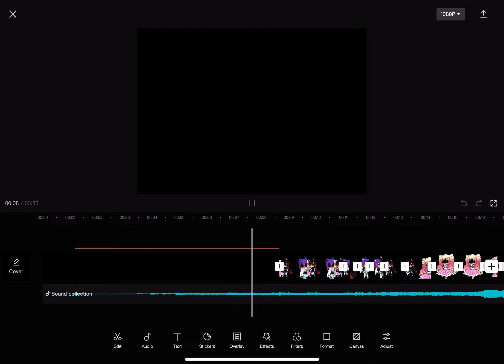tiny sneak peak btw read desc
haha I just wanted to let you guys know that I am working on shit

but I’m going on holidays on Sunday so I apologise if the frequency of my uploads decrease

Love yall /p